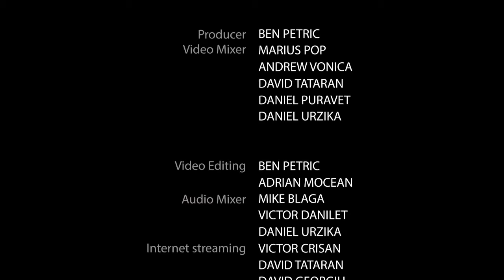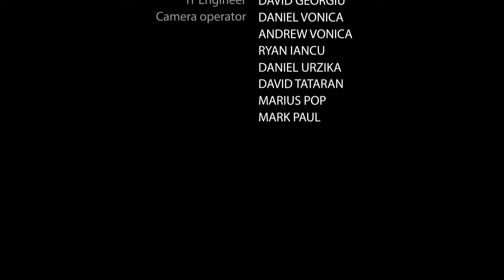Ionică Blaga 7-15-2018 AM